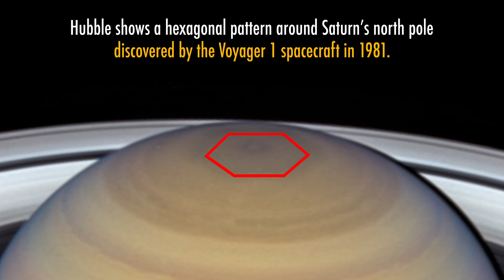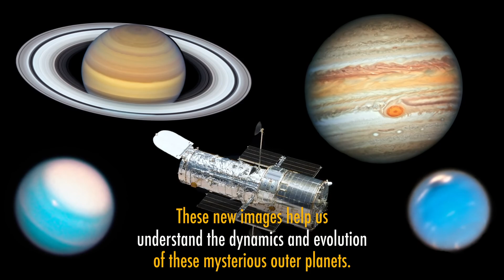Hubble’s Brand New Image of Saturn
This new Hubble Space Telescope view of Saturn, taken in late June of 2019, reveals the giant planet's iconic rings. Saturn’s amber colors come from summer smog-like hazes, produced in photochemical reactions driven by solar ultraviolet radiation. Below the haze lie clouds of ammonia ice crystals, as well as deeper, unseen lower-level clouds of ammonium hydrosulfide and water.

The planet’s banded structure is caused by winds and clouds at different altitudes. Hubble’s Wide Field Camera 3 observed Saturn on June 20, 2019, as the planet made its closest approach to Earth, at about 845 million miles away.

Paul R. Morris (USRA): Lead Producer